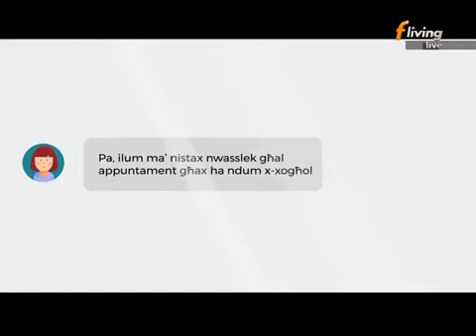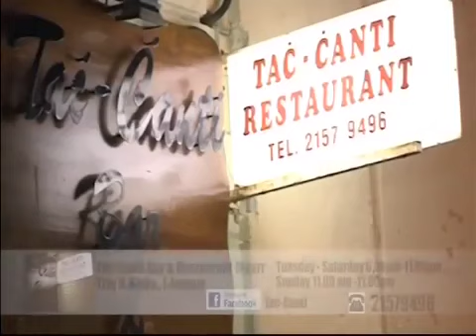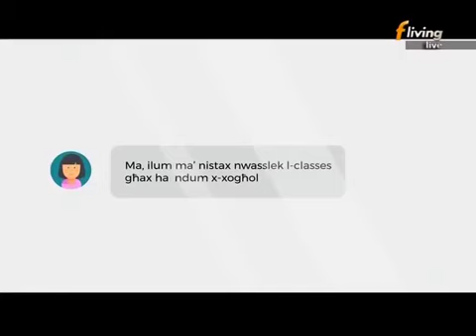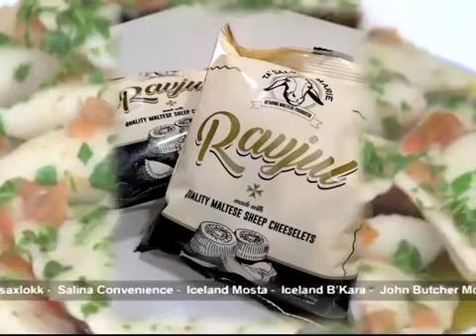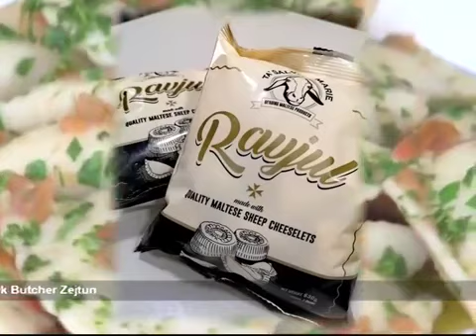Intervista ma' Norman Lowell fuq FLiving - April 2019